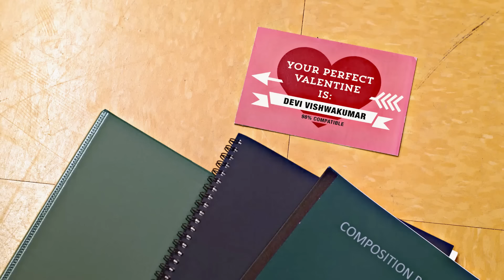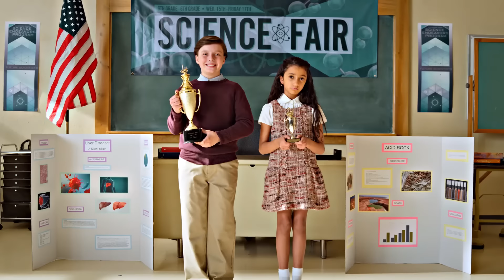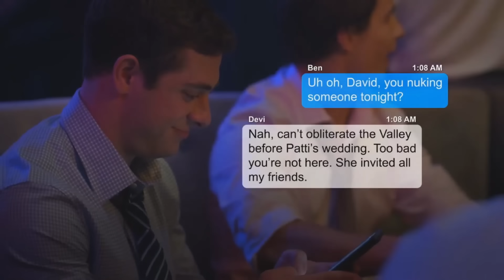Devi and Ben - cardigan [+S4]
benvi endgame ❤